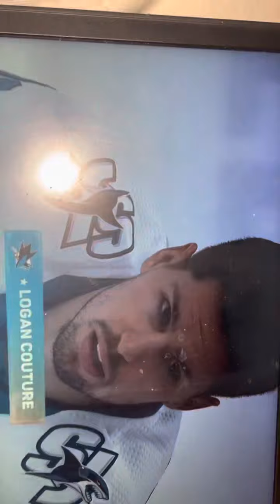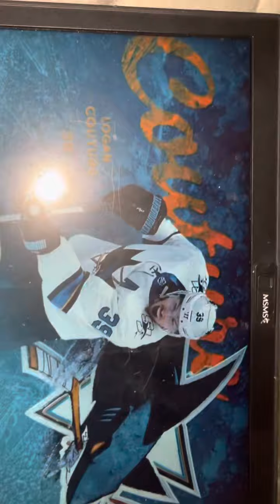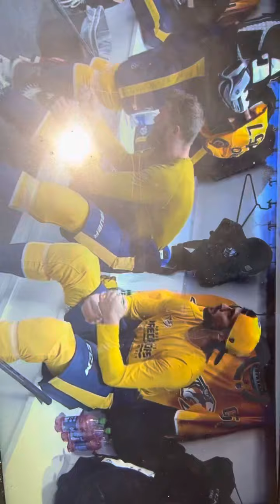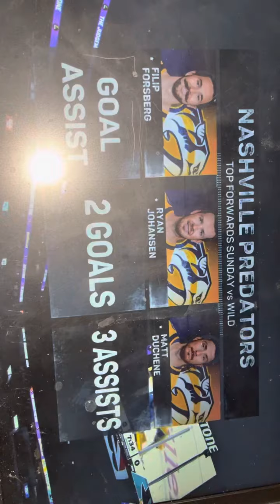SJ@NSH Intro on ESPN+